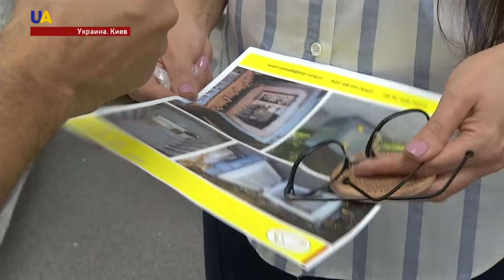Достижения предпринимателей с Донбасса на выставке "Схід-Експо-2017"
Насмотря на продолжающиеся боевые действия, деловая активность на Донбассе остается высокой. Предприниматели создают и развивают успешный бизнес в разных сферах. Убедиться в этом можно на выставке "Схід-Експо-2017", организованной Программой развития ООН в Украине и правительствами Польши и Японии. Побывали на ней и наши журналисты.